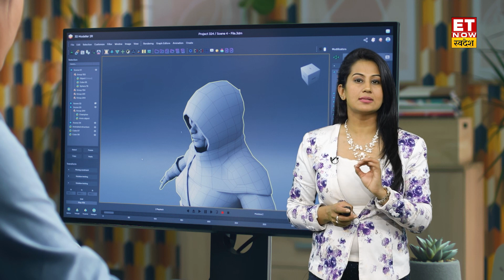AI कैसे बदल सकती है VFX की दुनिया? क्या AI से Film Industry को होगा फायदा? | ET Now Swadesh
रमायण को Modern Look देने और Marvel जैसी फिल्म बनाने के चक्कर में आदिपुरुष के डायरेक्टर और मेकर्स ने फिल्म का सत्यानाश कर दिया… जनता यह Movie देख के भड़की हुई है… और दूरदर्शन से वापस रामानंद सागर वाली रामायण चलाने की बात कर रही है….. 650 करोड़ में बनी आदिपुरुष भारत की सबसे महंगी फिल्म है…. लेकिन VFX देखने के बाद लोगों को Brahmastra भी अच्छी लगने लगी.. साथ में टपोरियों वाले डायलॉग ने दर्शकों का गुस्सा बढ़ा दिया… खैर, आज हम फिल्म की बात नहीं करने वाले.. आज हम बत करेंगे VFX और AI की… की कैसे AI आने वाली फिल्मों में अच्छे VFX बनाने में मदद कर सकता है…